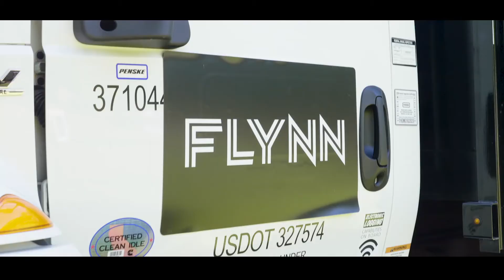Hurly Burly - Sabouyouma